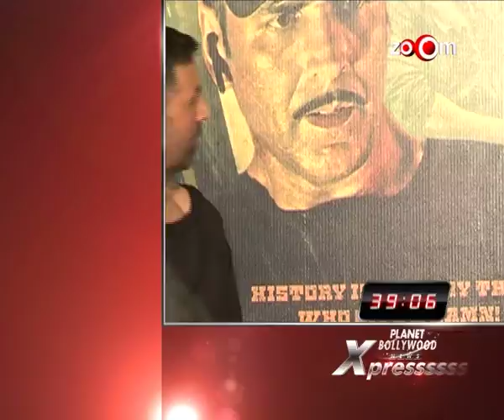Bollywood News in 1 minute - Akshay Kumar, Soha Ali Khan, Subhash Ghai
BABY Movie Banned in Pakistan.

Kareena Kapoor and Salman Khan's Sister Arpita Khan at Soha Ali Khan's Wedding.

Subash Ghai to make a Film on an Indian Prisoners in Pakistan.